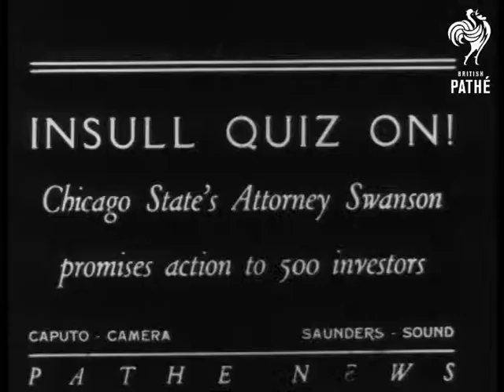Insull Quiz On! (1935)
Title reads: "Insull Quiz On! Chicago State's Attorney Swanson promises action to 500 investors."

Chicago, Illinois, United States of America.

State Attorney Swanson sits with various elderly ladies who are amongst the investors who lost money to the fraudster / criminal Samuel Insull. He says that those responsible will be brought to justice for their part in the fraud.
 FILM ID:582.12